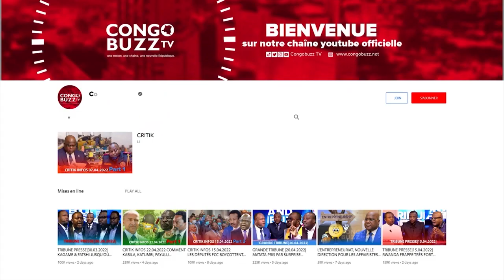DIASPORA BA CONFIRME PROPHÈTE DODY, BA MIRACLE AUTHENTIQUE SANS MAKIONA